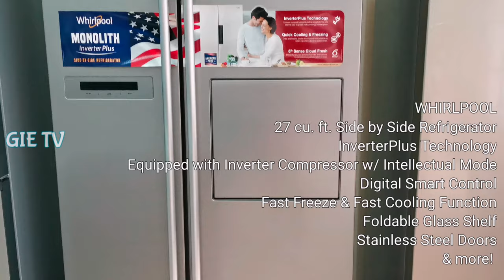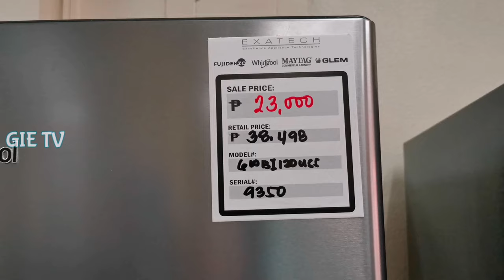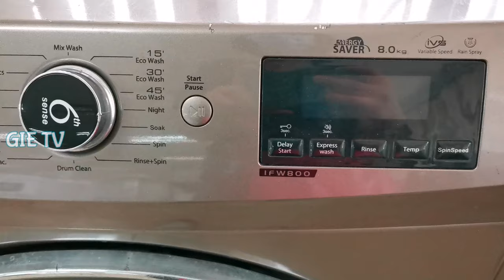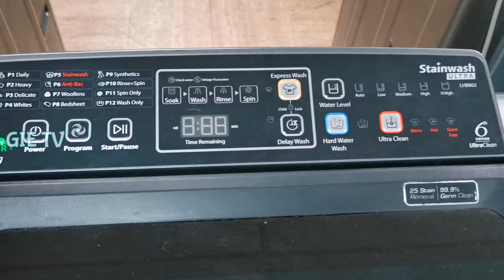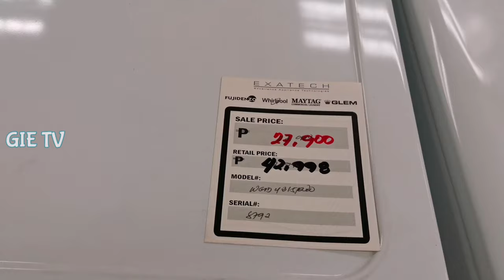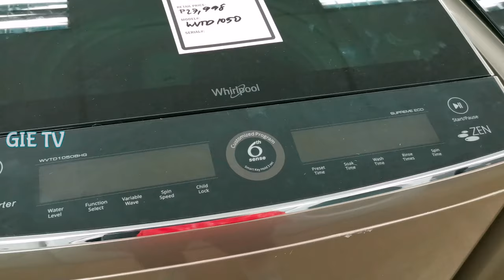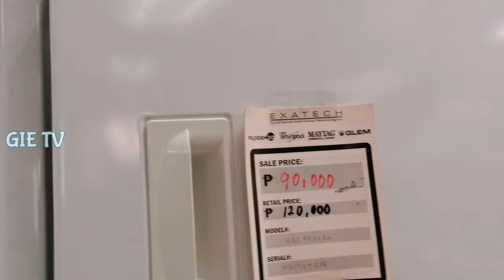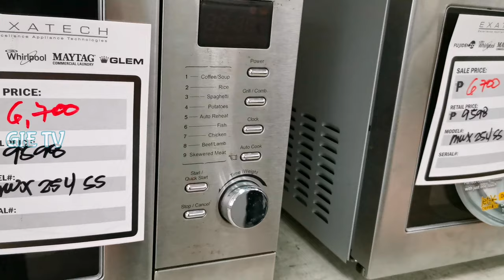PART 2 | BAGSAK PRESYO NA HOME APPLIANCES SA APPLIANCE OUTLET | Refrigerator | Washer & Dryer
APPLIANCE OUTLET

Address:
22 D. Tuazon St. Corner Lourdes Castillo St. Quezon City, 1113 Philippines

Ang APPLIANCE OUTLET ay isang online store with showroom that carries a wide selection of brand new and class B home and commercial appliances.

This is operated by Exatech Inc., the exclusive distributor of Whirlpool, Fujidenzo, Glem and Maytag Commercial Laundry in the Philippines. Also, Tecnogas (distributed by Appstar Global).